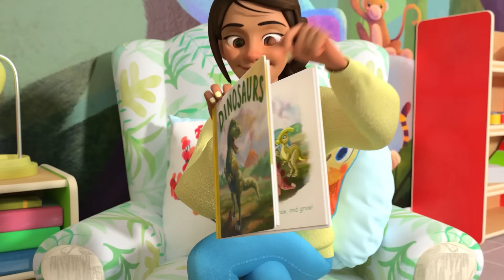Was je handen schoon 💦🙌 | CoComelon Nederlands - Kinderliedjes